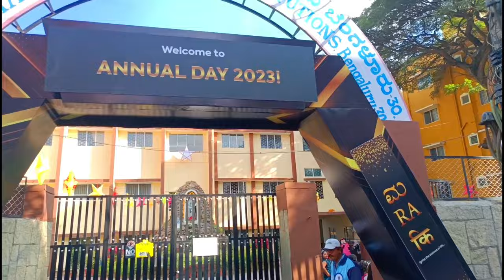annual function dance performance little girl || Odia Vlog By Pooja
annul maelae
annual day dance performance in school
annual day dance performance in school 2023
annual function dance performance sr global school 2023
annual function odia
school Annual Function
annual function in merry immaculate school
merry Christmas day
merry immaculate school
Odia vlog
Odia vlog school
Odia vlog by pooja
Odia vlogger
Odia vlog in school
Odia vlog pooja
Rupa pintu express
Rupa pintu
Odia bhaina